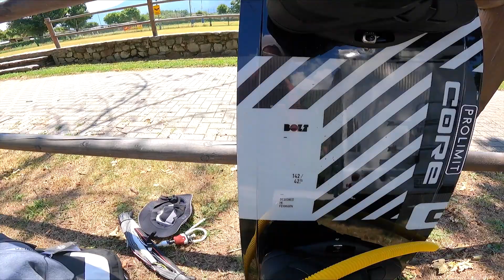This Was Worth The Swim